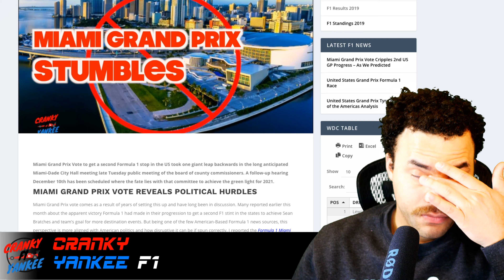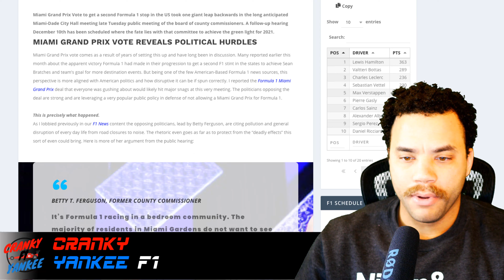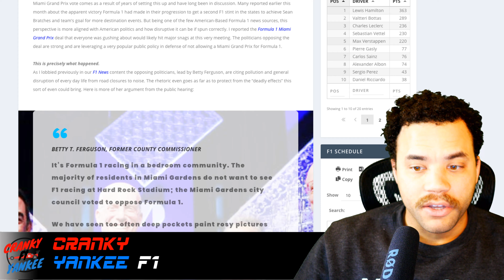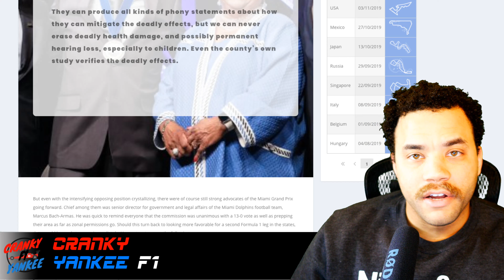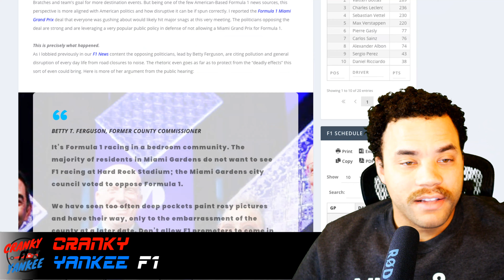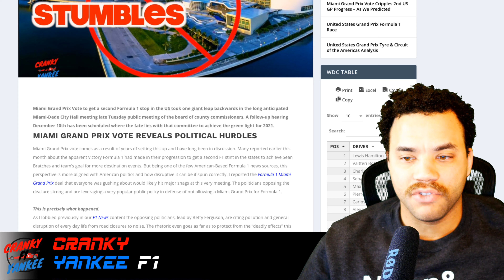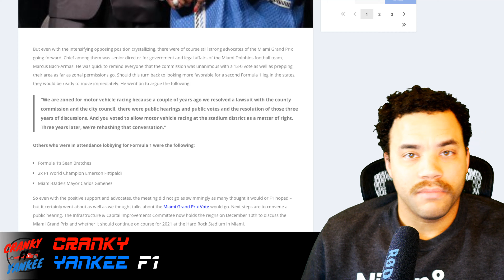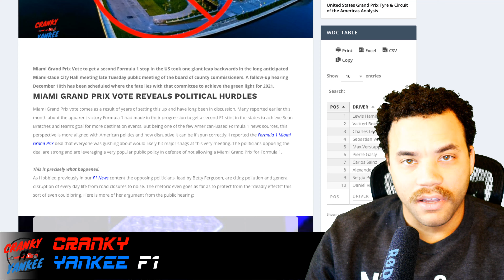Miami Grand Prix SMASHES Into Political Barriers... As I Predicted - F1 Breaking News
Shocker - The US Grand Prix looks like like it's going to be a fight. I warned you this would happen weeks ago. Get the update on the Miami Grand Prix here. A little more American politics talk than I meant so heads up.